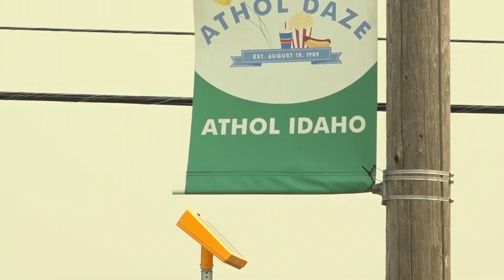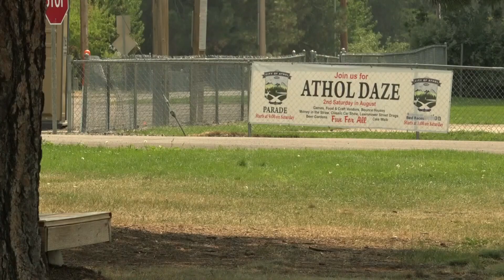Evacuations lifted for Sarah Loop fire in Athol, Idaho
Athol had its Level 3 evacuations lifted and now local fire officials are encouraging people to be extra careful in the heat and dry conditions.